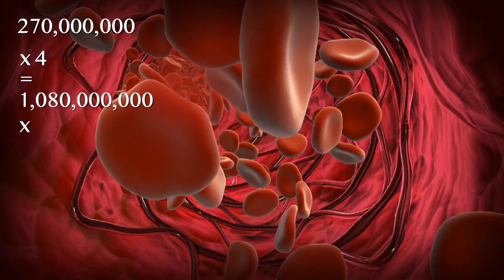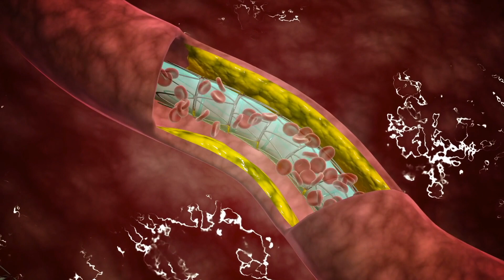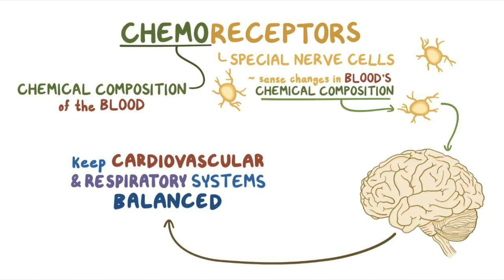James Nestor - BREATH - Book Summary - 6 Tips for Breathing Better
In todays book summary I talk about Breath by author James Nestor.  In this book he takes a deep dive into the world of breathing.  Talking to free divers, and monks, lung specialists, dentists, and elite athletic trainers, all of whom believe in the transformative power of the breath.

I outline Nine Scientific Facts from the book in Section #1.  Giving a brief overview of some of the insights I found surprising.  In Section #2 I break down James Nestors Six Rules For Breathing Better.  These are the techniques and exercises that can be used every day in order to have a more healthy relationship to our breathing.

00:00 - Intro
00:36 - The Layout
00:51 - Section #1 - 9 Facts about Breathing
04:22 - Section #2 - 6 Rules for Breathing Better